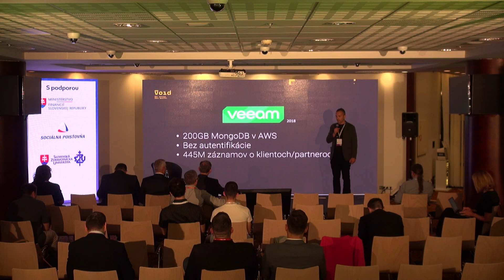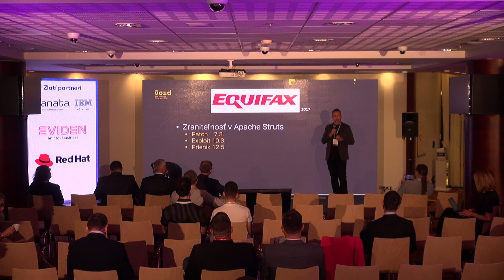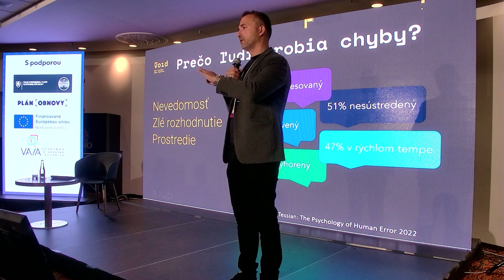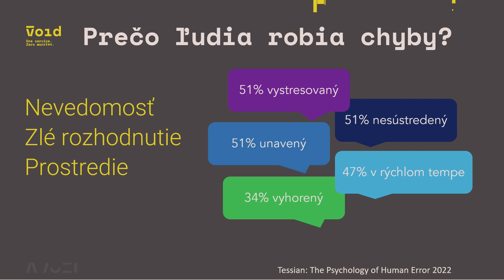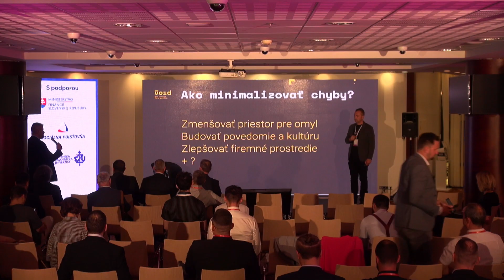Kyberbezpečnostná doktrína - pravidlá, alebo technológie?: Martin Lohnert, SOITRON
Kyberbezpečnostná doktrína - pravidlá alebo technológie?

Princíp "ľudia - procesy - technológie" (People, Process, Technology) vznikol ako súčasť teórie manažmentu, najmä v kontexte zlepšovania podnikových procesov a zavádzania informačných technológií. Tento princíp bol po prvýkrát systematicky popísaný a popularizovaný v 60. a 70. rokoch 20.
storočia, keď sa organizácie začali zaoberať komplexnejším riadením svojich operácií a integráciou technológií do svojich podnikových procesov. Rokmi sa tento koncept zdôrazňuje najmä v súvislosti s bezpečnosťou informačných aktív. Ovplyvňuje úroveň kybernetickej bezpečnosti striktné dodržiavanie firemnej kultúry, alebo bezpečnostné nástroje ktoré podporujú a umožňujú efektívne vykonávanie procesov? Je odolnosť voči kybernetickým hrozbám výraznejšie ovplyvnená nedostatočnými znalosťami zamestnancov, alebo nedostatkom financií na implementáciu vhodných technológií? Je vôbec možné vynútiť dodržiavanie bezpečnostných politík zo strany zamestnancov a tretích strán? Môžeme rátať s pozitívnymi zmenami v správaní sa používateľov alebo sa spoľahneme na inovatívne technológie? Je zvyšovanie povedomia efektívnou bezpečnostnou stratégiou? Na množstvo týchto a podobných otázok budú diskutovať niekoľkí seniorní slovenskí manažéri informačnej a kybernetickej bezpečnosti.